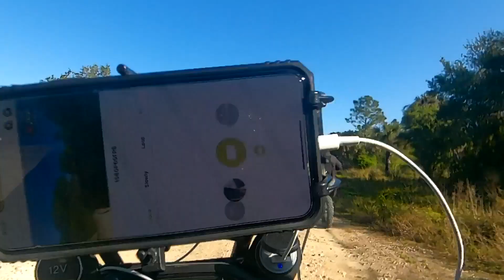CRF 250 Rally, Husky 450, Yamaha 250 Okaloacoochee Slough State Park Dual Sport Ride 4 2 2021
CRF 250 Rally, Husky 450, Yamaha 250-
Okaloacoochee Slough State Park, Florida
Dual Sport Ride 4/2/2021

I want to thank Sergio Maguina, Shawn Huber and Ed Lukosavich for hanging out and riding with me today. I think we put in around 70 miles through the park. Did't see too much wildlife today. Ed took the lead so I think he scared them away before I could see them.

Always a good time with great riders!

Like us, Follow us and Share us on Facebook & Instagram